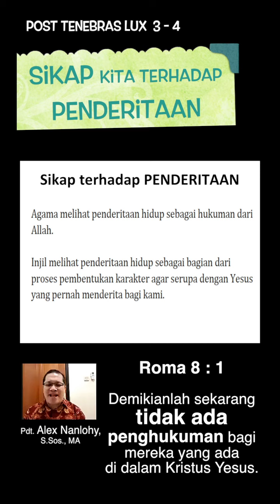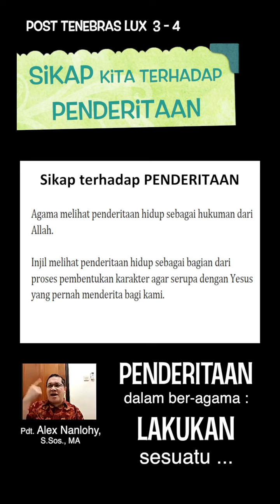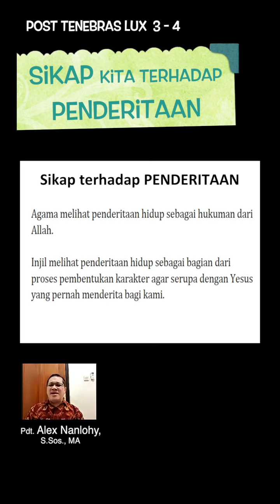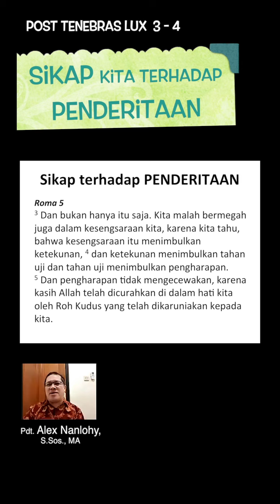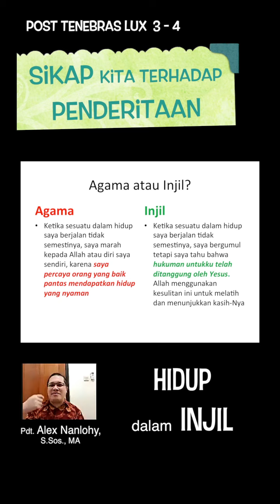SIKAP KITA TERHADAP PENDERITAAN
Seri Post Tenebras Lux 3-4